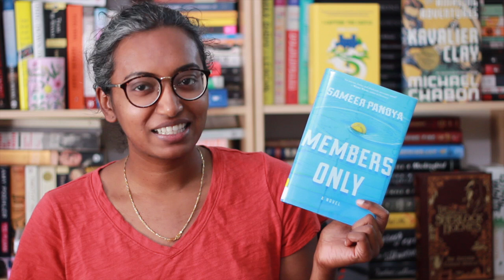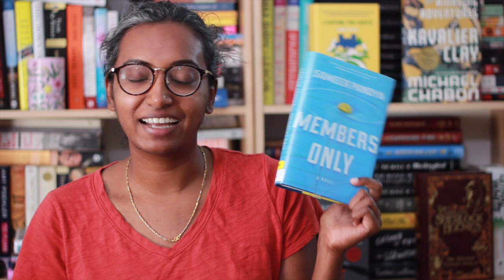Members Only by Sameer Pandya | Book Review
This book is the leading 2020 contender for book I have read and loved that no one else will probably ever read 😅

Pick up a copy of Members Only by Sameer Pandya from bookshop.org and support US indie bookstores!